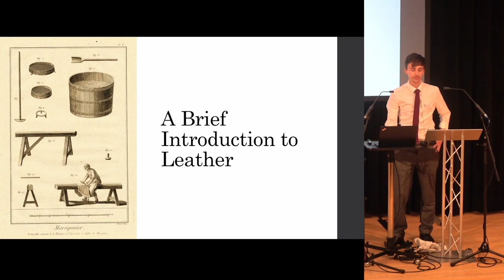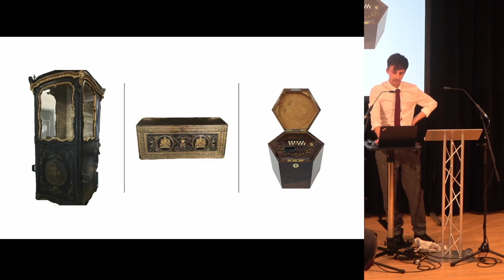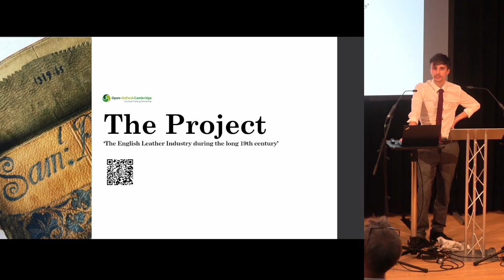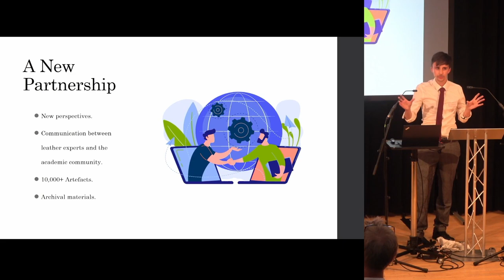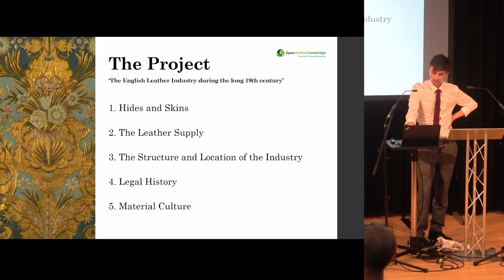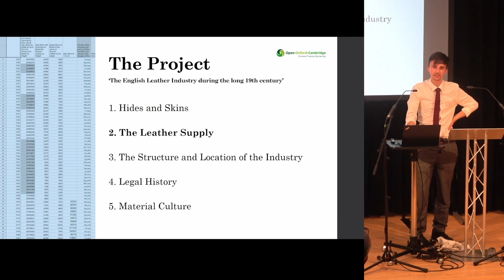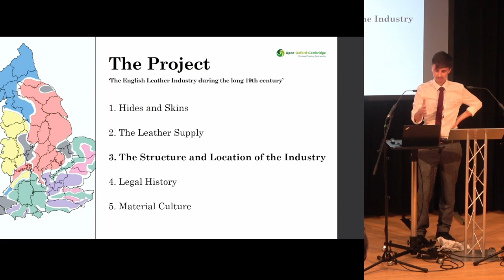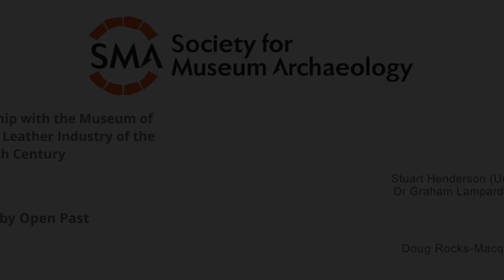Skin in the Game: A Partnership with the Museum of Leathercraft to elucidate the Leather Industry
The Museum of Leathercraft [MoL], in conjunction with the University of Cambridge, has been successful in applying for funding to investigate the 'English Leather Industry in the Long Nineteenth Century' using the MoL archive and collections as an intrinsic resource.

The MoL was founded in 1946 by a group of leather chemists and polymaths, who quickly amassed a considerable and eclectic assemblage of leather artefacts and archival materials. Over the last 76 years, this archaeological treasure trove has been reviewed and organised
in a manner akin to an archaeological dig. Objects have been identified, recorded, and catalogued, alongside a combination of archival documents, labels, letters, and drawings, all examined and filed. This collection represents one of the largest, most well-recorded assemblages of archaeological artefacts of one of humanity’s earliest manufacturing
enterprises, one that sits at the intersection of industrial history, fashion, art, livestock, tools, machinery, books, footwear, chemistry, legal histories, and community.

The size and magnitude of this collection allow both historians and archaeologists alike the rare luxury to see the full breadth of an industry’s history and importance laid out. Despite such a treasure trove, this resource remains mostly unexplored by the academic community. It is our hope that the lack of study and cultural investment in this field can be
remedied through the combination of heritage and academic projects. By inserting the history of leather into the academic conversation, and by tying together the litany of leather items and artefacts into a single cohesive history, this unexplored industry can be ‘rediscovered’. The doctoral project employs a cross-disciplinary approach to explore the
key elements of the history of the British leather industry, employing data and artefacts that until now have remained outside the scope of most academic research.

Stuart Henderson is a PhD student at the University of Cambridge studying ‘The History of the Leather Industry during the Long Nineteenth Century’. Stuart holds a First-Class Honours degree and a Masters by Research (MRes) degree from the University of York in Archaeology, with the latter primarily concerned with the history of the parchment industry.
Dr Graham Lampard is Assistant Curator at MoL and previously worked for ten years forLeather International magazine as well as completing a PhD at Leicester University on the subject of mineral tanning mechanisms.